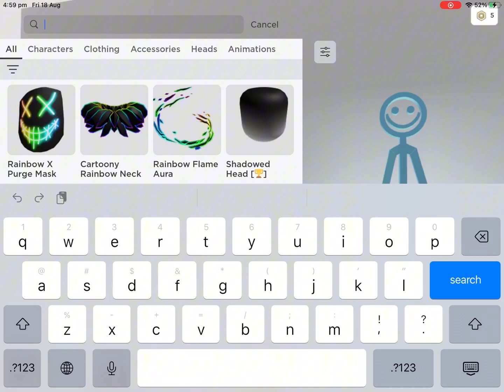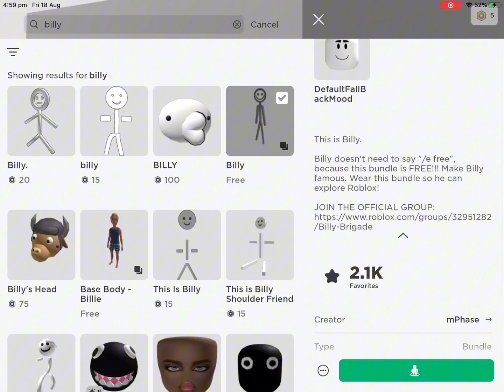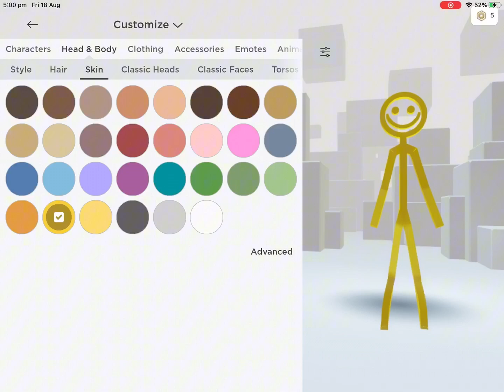How to get Billy!! (Free Bundle!) Tutorial 2023!🔥